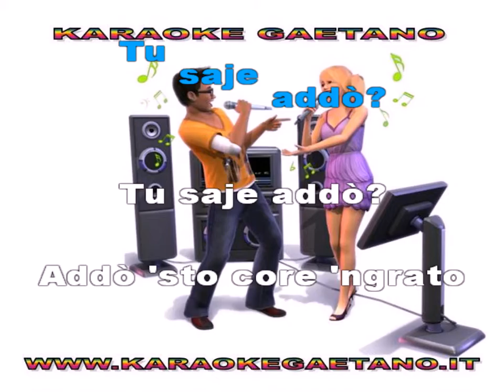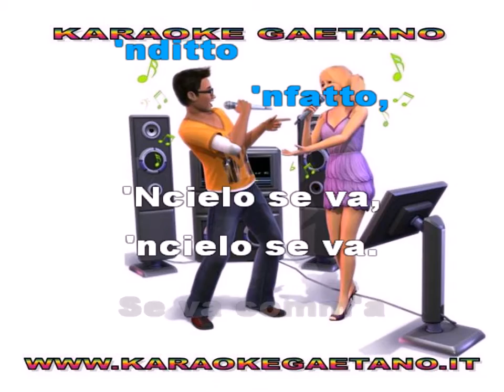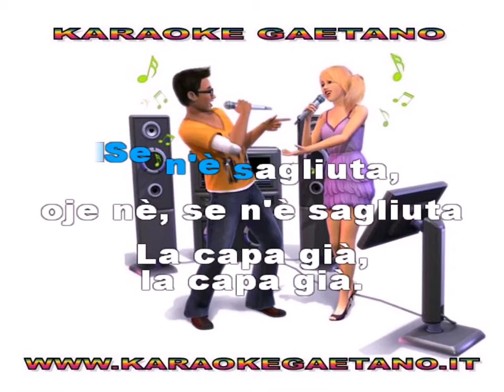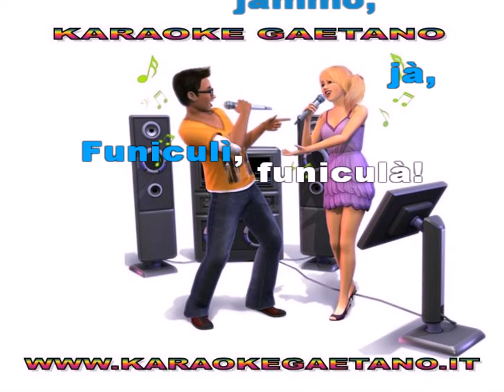Sergio Bruni Funiculi Funicula karaoke con cori